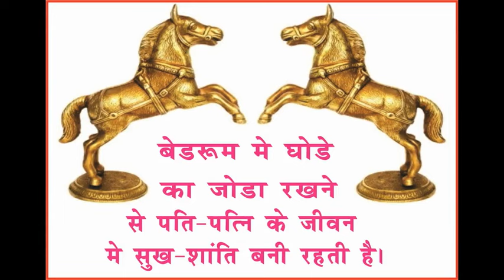पाना चाहते हैं प्रसिद्धि और तरक्की तो रखे घोडे की तरवीर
घर की दक्षिण दिशा मे भागते हुए घोडे की तस्वीर या मूर्ति रखने से लोकप्रियता मे वृद्धि होती है।
घर की उत्तर दिशा मे घोडे की तस्वीर या मूर्ति रखने से कैरियर मे आगे बढने का अवसर मिलता है।
ऑफिस मे घोडे की मूर्ति रखने से व्यापार मे वृद्धि और धन आगमन का अच्छा स्रोत बन जाता है।
घोडा लगाम के साथ और रूके हुए घोडे की की तस्वीर या मूर्ति नही रखनी चाहिए अन्यथा जीवन मे ठहराव आ जाता है।
यदि घोडे की तस्वीर का मुख दक्षिण या उत्तर दिशा मे नही रख पा रहे है तो उसका मुख खिडकी या दरवाजे की तरफ रखना अच्छा रहता है।
बेडरूम मे घोडे का जोडा रखने से पति-पत्नि के जीवन मे सुख-शांति बनी रहती है।
बेडरूम मे भूलकर भी अकेले घोडे की प्रतिमा नही रखनी चाहिए।